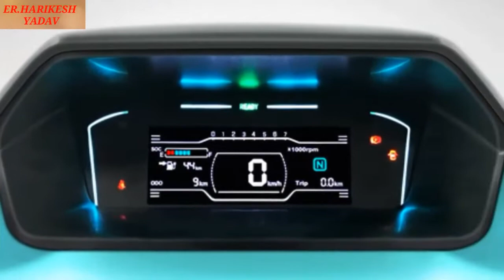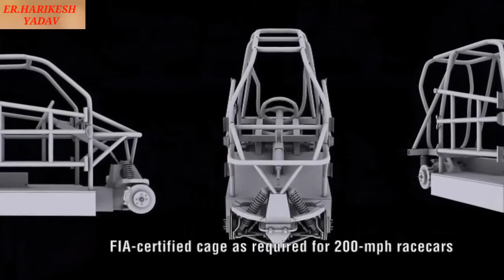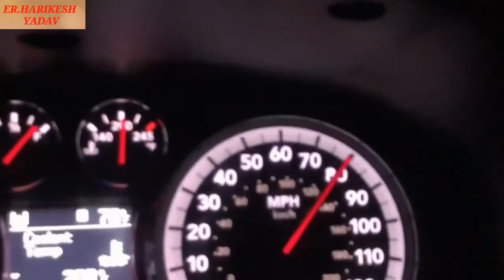cevo micro cars,amazing vehicles,,personal transportation vehicles,micro mobility,ev cars india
In this video you will see cevo micro cars,amazing vehicles,,personal transportation vehicles,micro mobility,ev cars india.

We are geared towards bringing you the newest in technology, creative and innovation products,inventions,gadgets,and machines that will amaze you.We hope you enjoy the innovative, creative and amazing products we features on our channel.

video credits:-
CEVO
CEVO FROM SOUTH KOREA provides a stylish everyday life with economical efficiency and design optimized for the urban environment.It looks very small but it is a two seater vehicle,and it is large enough to accommodate 2 people inside.

TNANGI T60 BY COMPUTERS CAR
This tinny electric vehicle is just 8 1/2  feet long and 39 inches wide ,making it half the size of a traditional automobile.It is the same width as a police motorbike, allowing two tangos to do lane splitting.

electric cars 2020 india
mini cars in india
micro cars
mini cars 2020
mini cars in usa
ev india
fomm one mini cari
ev cars india
fomm electric car
micro mobility future
personal transportation vehicle
Personal transportation
Personal transportation gadgets
Personal transportation vehicle
Personal transportation 2020
Personal transportation on Amazon
Personal transportation inventions
Personal transportation device
Personal transportation machines
Personal transportation options
mini electric car
mini electric car in india
M1 mini electric car
electric car
electric car for kids
electric car conversion
electric car engine
3d printed car
3d cars
3d printed electric cars